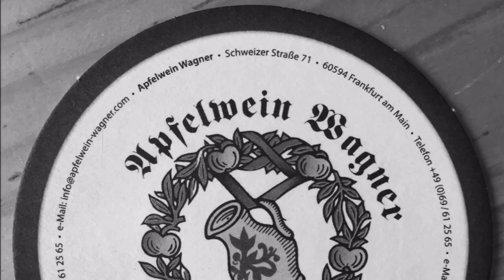RUN & VISIT FRANKFURT - Sightseeing Tours in Running Shoes [HD]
- Sightseeing Tours in Running Shoes - Running & Walking Tours in and around Frankfurt / Germany.